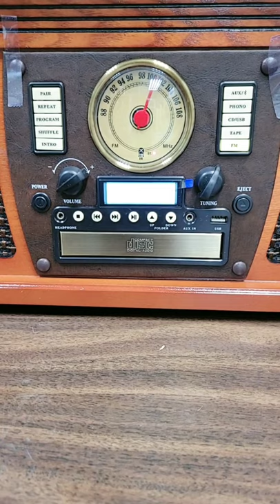COOL VINTAGE RETRO RADIO | AM FM | SHORTS